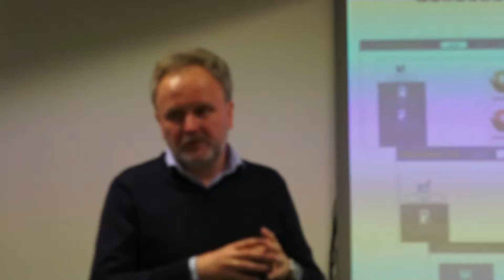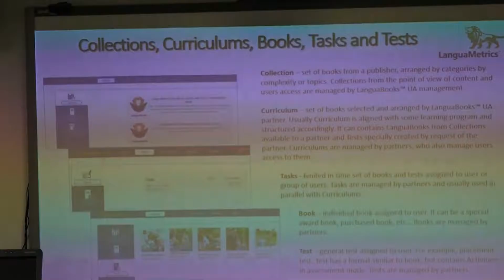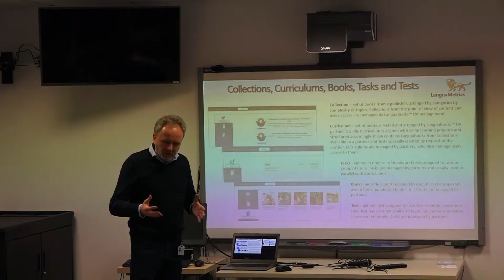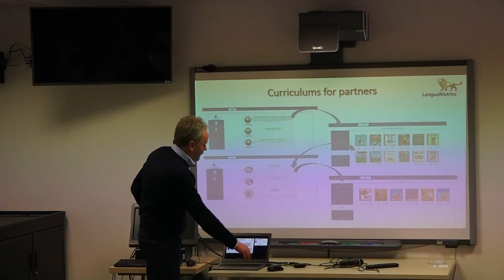AHK Presentation. Part 12. Library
LanguaBooks UA Presentation in America House Kyiv, 26-Nov-16.
Part 12. Library
In Russian.